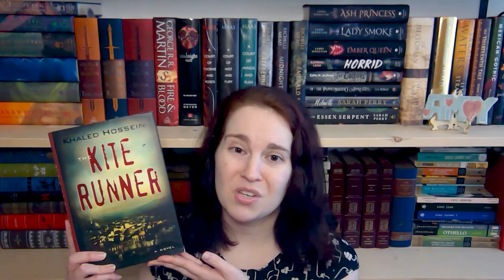Burned and Banned Book Tag (Original)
Hey, guys! So I've come up with my own book tag dedicated to book burnings  and censorship! Kinda morbid, but I had fun doing it! All are welcome to do this tag!

Questions:
1. Which books have you read that have been historically burned or banned.
2. What books do you want to read that have historically been banned or burned?
3. What’s your favorite book that the Nazis burned?
4. What’s your favorite novel about book burnings/censorship?
5. What was the most recent book burning you heard/read about?
6. Have you (or someone you know) ever had any of your personal books stolen, confiscated and/or destroyed by bad faith actors to make a point?
7. Is there any book offensive enough for you to burn?
8. Do you believe there is a problem with “digital book burning” in our Information Age?
9. What book did you think would cause a lot of controversy, but didn’t?
10. If the authorities were coming for your books, what would you do to hide/preserve them?

Tag, you it!